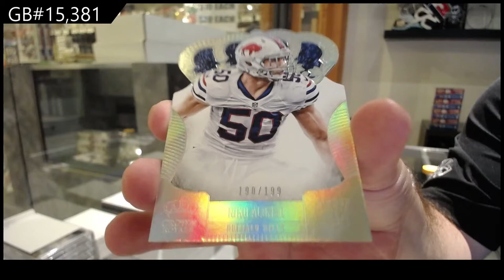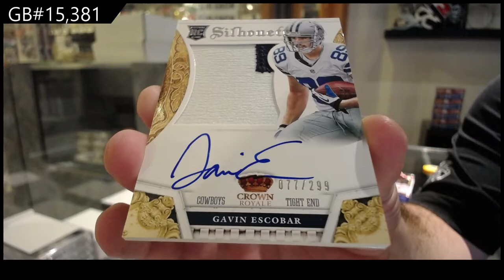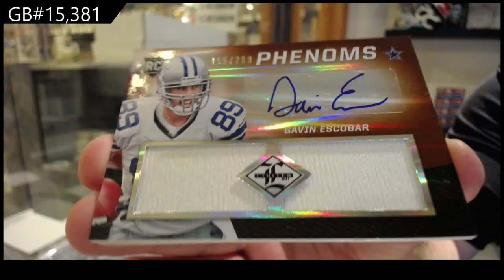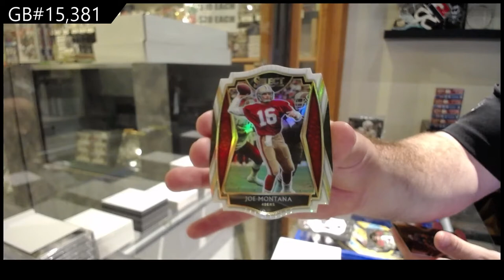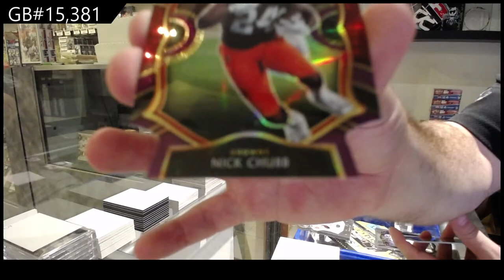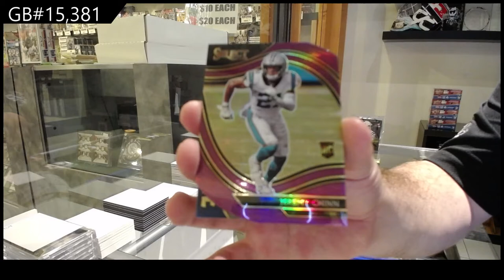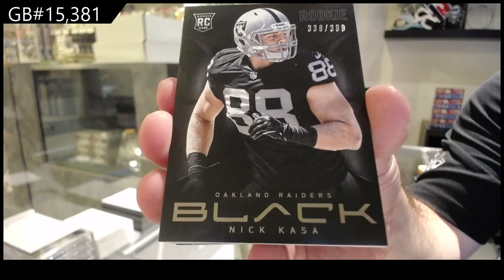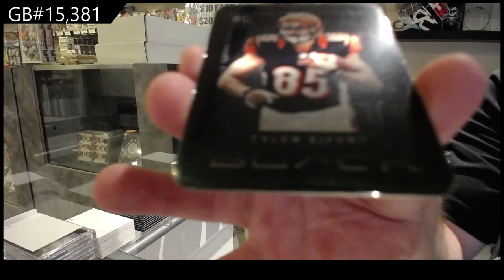Panini Football Mix Box Break With Select & Black - C&C GB #15,381